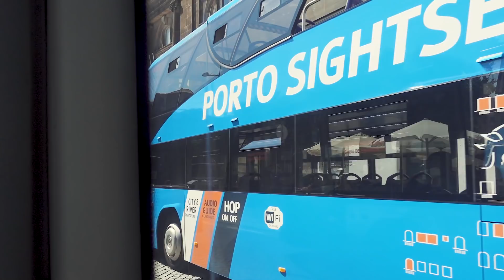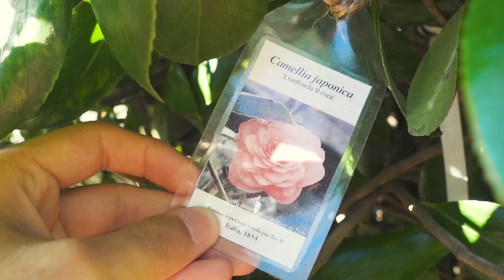APROVEITE CADA SEGUNDO - Ep.09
👉 Aproveite cada segundo como se fosse o o último, viva intensamente! Hoje nós aproveitamos o dia para descansar em um lugarzinho maravilhoso, chamado de Jardim Botânico, fica a dica se você curte estar presente a natureza igual nós.. esse lugar não pode ficar fora da sua lista. Continuem nos acompanhando, abraços Haulizantes!